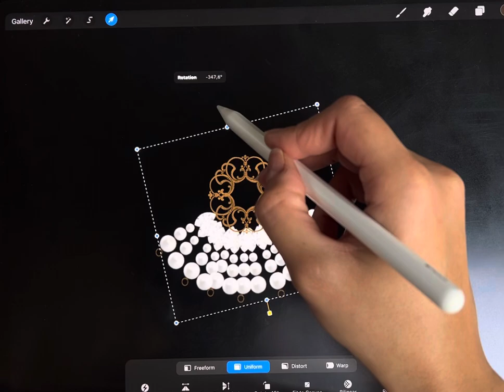با من همراه باشین با یه طراحی قشنگ جواهر💎🤍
کانال من رو ساب اسکرایب کنید تا ویدیوها هر روز براتون نمایش داده بشه🤍 میدونید که من آموزش پروکریت هم انجام میدم؟ 🤩
کافیه به صفحه اینستاگرام من که آدرسش تو بیو کانال یوتیوبم هست پیام بدین✨